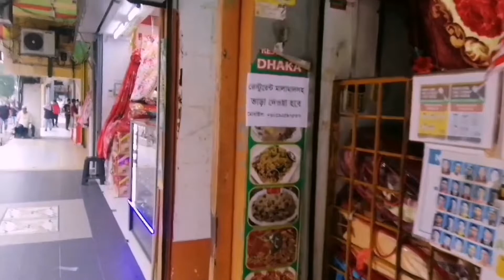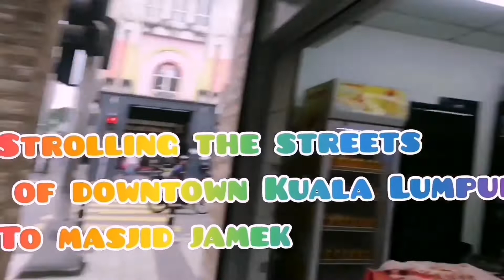Masjid India 🇲🇾 Downtown Kuala Lumpur - Part III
Hello everyone, how are you? This is the continuation of our walkabout at Downtown Kuala Lumpur.  Masjid India was built by the Indian Muslim traders to Malaya (then). Indian and Pakistanis and Bangladesh- all the same people separated by religion. Masjid India is a Pakistani mosque.

The area is very known for gold shoppers, and popular for textiles. It's also the place to buy goods and fruits and vegetables direct from India.

Malaysia- Kuala Lumpur has Indian settlement called 'Little India' Brickfields and it is officially recognized by the Malaysian and Indian governments respectively.

Brickfields is WYMCA at.